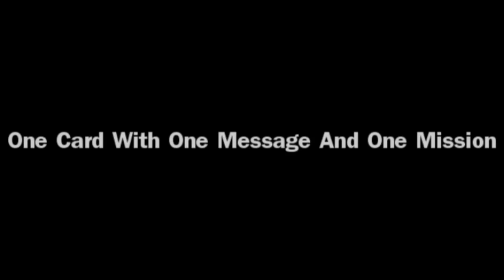Piccadilly Line Tue 16 Aug 11